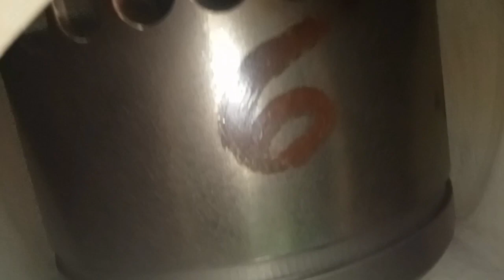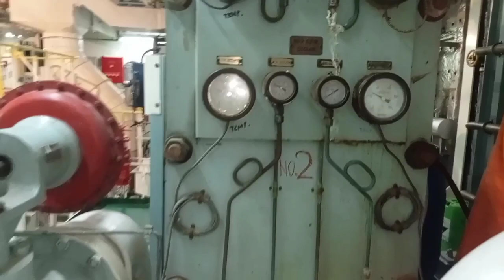How to Maintenance Clean Central Cooler Sea Water Side#seafarer#seamanslife#bagitongmarinero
kailangan natin malinisan ang Central Cooler sa Sea Water Side Every 6 Month Cerculation with chimical Discaling Liquid.para matagal talaga mga scale sa loob ng plate.